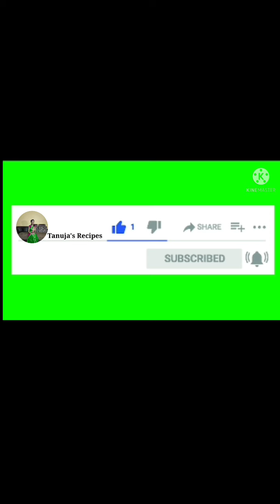breakfast recipe-4 Vegetable poha